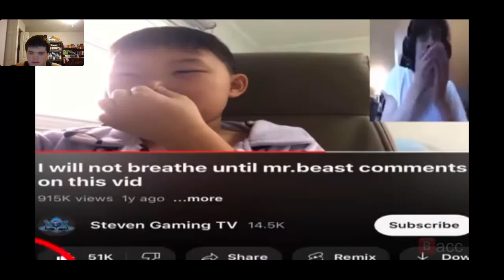Reacting to MrBeast references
My bad for my fucked up upload schedule but I appreciate the 10 subs though 😉also join the dizzy the link is in the pinned comment